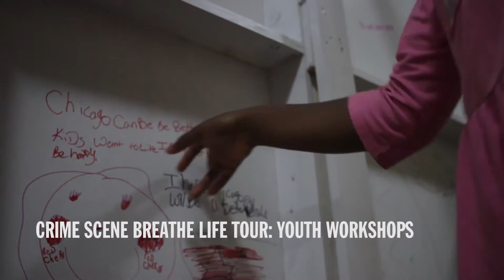Teen Workshops at Crime Scene: Breathe Life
Every Friday in August at four different parks across Chicago (Hamilton Park, Garfield Park Conservatory, Austin Town Hall Park, and Loyola Park), Collaboraction leads a Youth Workshop where youth from the communities are taught about the process of devised theatre, learn scenes from the show, and are incorporated into the evening's performance. The workshops are led by members of Collaboraction's very own Teen Ensemble.

Youth Workshops take place Friday's at 1pm at the following parks/dates...
   - Hamilton Park, August 7th
   - Garfield Park Conservatory, August 14th
   - Austin Town Hall, August 21st
   - Loyola Park, August 28th